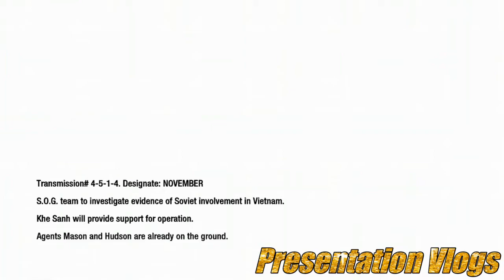Call of Duty: Black Ops - Part 5 - S.O.G.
Campaign Missions of Call of Duty: Black Ops Include:
Operation 40, Vorkuta, U.S.D.D., Executive Order, S.O.G., The Defector, Numbers, Project Nova, Victor Charlie, Crash Site, WMD, Payback, Rebirth, Revelations, Redemption.